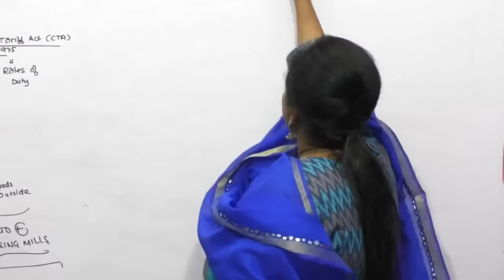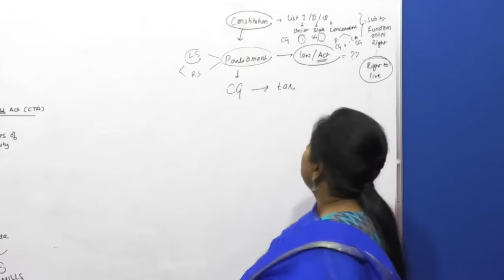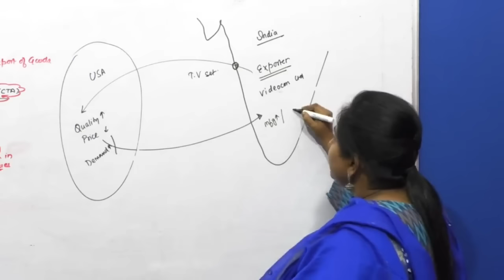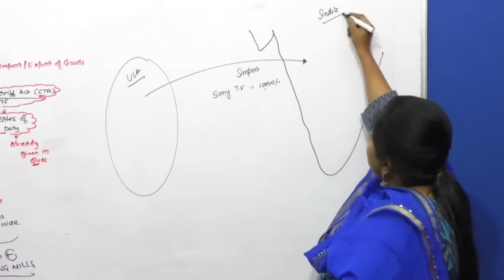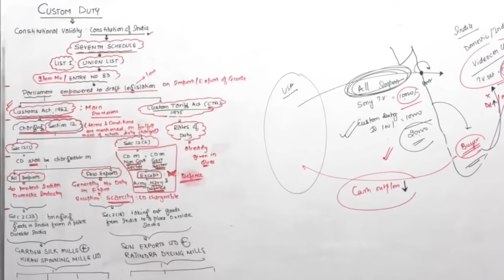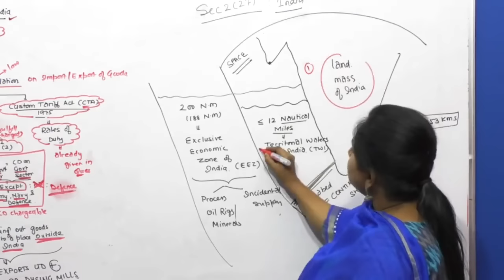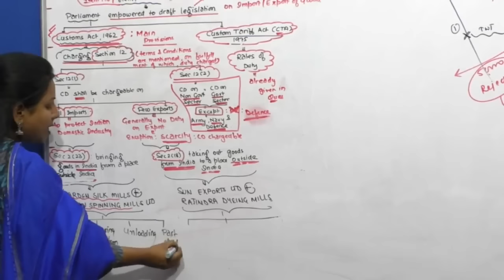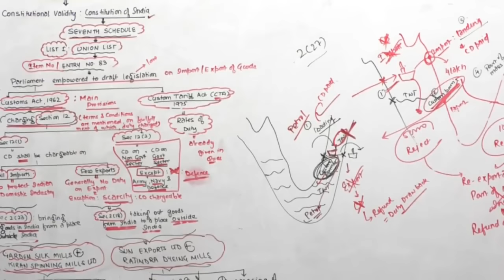Custom Duty Introduction | For CMA Inter & Final | By CA/CMA/CS Priyanka Saxena